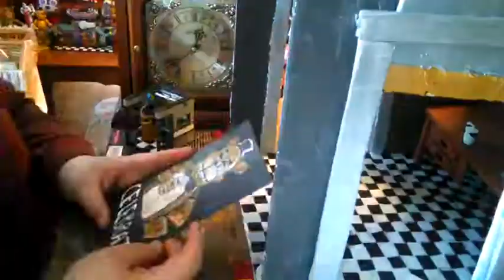Making the Office | Five Nights at Freddy's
Now I know this is the second Five Nights At Freddy's video in a row but I just wanted to see how it would be to make a set for making. I also needed this set for the Ryan the Mic animation and I wanted to get it done as soon as possible so that's why I made this episode. Obviously I'm not gonna make another set in making because this took way too long. So this weekend I'm gonna go back to Making characters again!

Start time: Saturday 4/1 5:00 PM
End time: Wednesday 4/5 6:30 PM